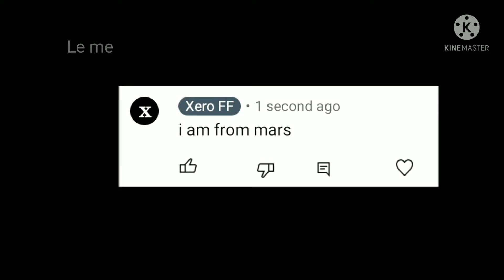Yes, I am from Mars planet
M500 Contra famosos 1.4

Device : Redmi Y3 , 4GB Ram        ( I am not a dpi user )

Level : 58